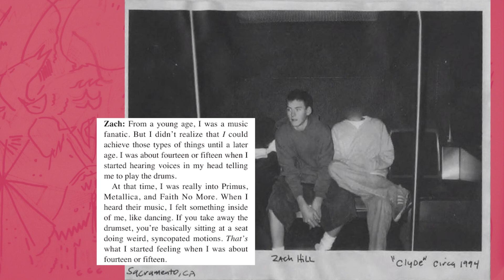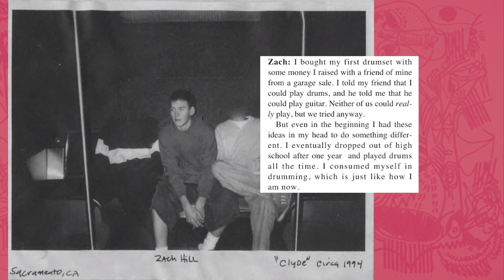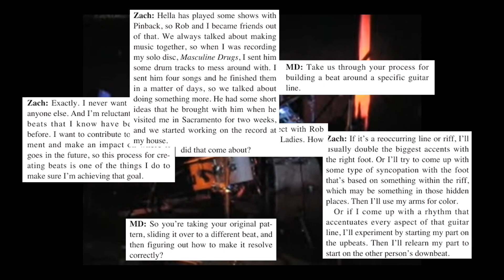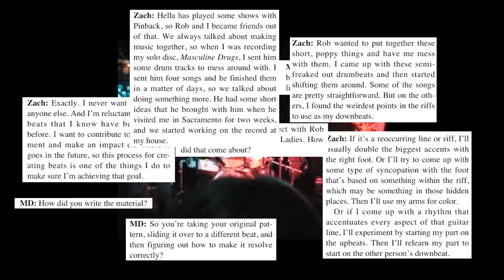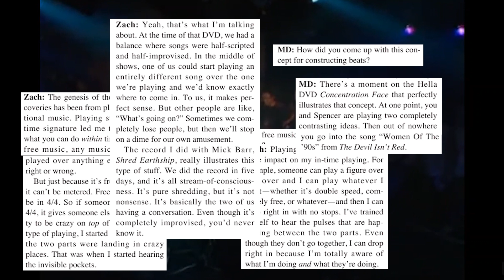ZACH HILL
I made this combing a Zach Hill radio interview that can be found on YouTube and a Zach Hill Modern Drumming Magazine interview. Other footage and pictures were found online.

I thought the magazine interview was a particularly interesting source as it is the only source I have come across in which Zach talks about his technique for creating unique drum beats. If you are at all interested in Zach Hill I recommend checking it out.